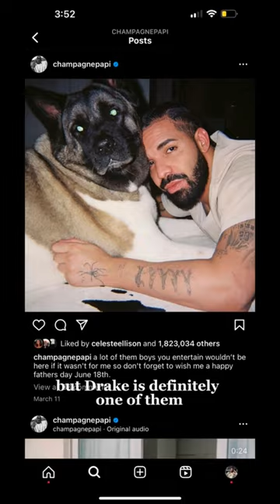My HUNT for Drake tickets in Brooklyn 🎤